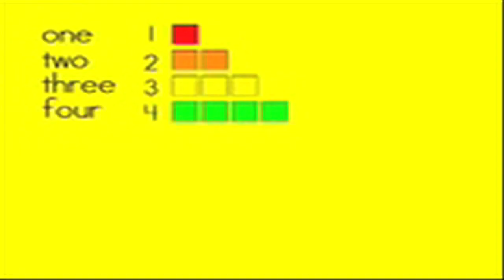Shmu ~ &hearts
This is the second video/single off of the album "Discipline/Communication"